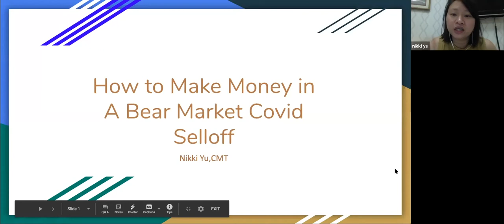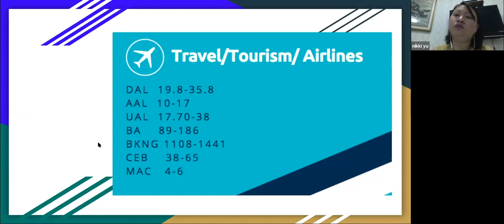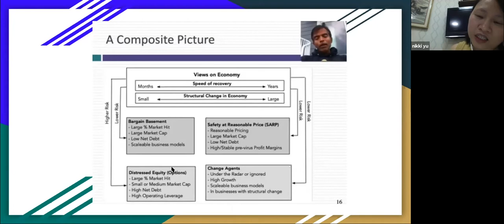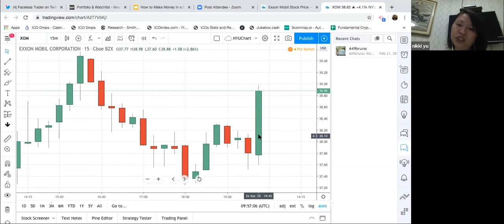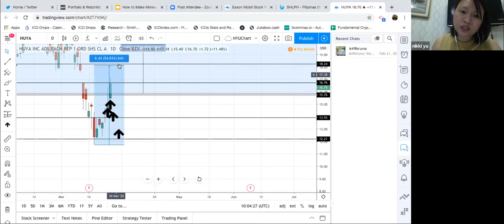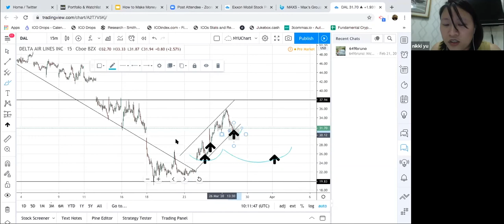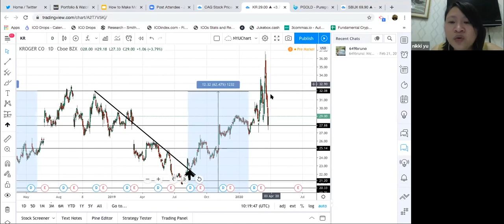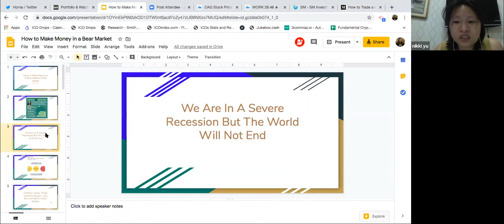Global and PH Stock Market Update: "How We Make Money During the Covid Selloff" (March 27, 2020)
How We Make Money During the Covid Selloff
by Nikki Yu @facelesstrader March 27, 2020